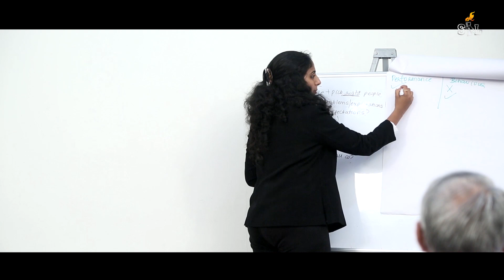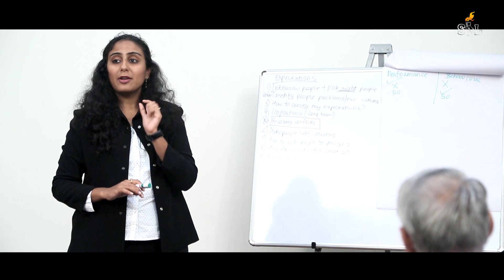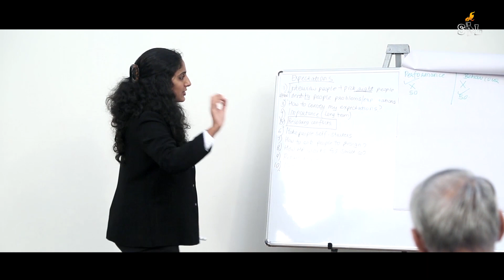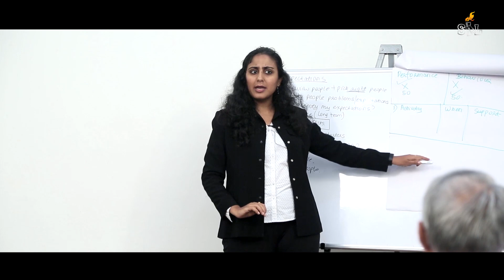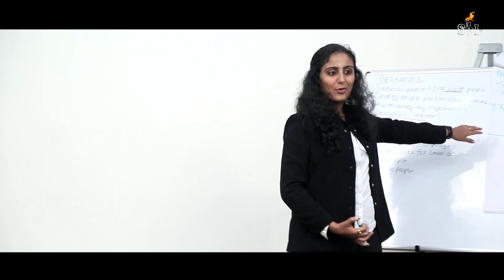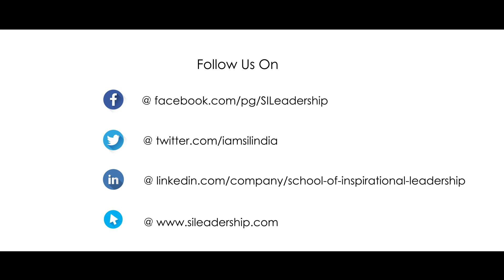What are the important areas to focussed during Appraisal of an employee?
As an MSME entrepreneur one has to decide on an employee appraisal in a way that is well accepted by an employee as well as the organization. An issue arises when you are not aware of the parameters on which you have to decide upon.

Watch this video to know "How" and "Why" of Appraisal System.

This video is a part of the series "Human Resource Management" we have started on 19th of December.

These videos are an initiative towards Knowledgesharing by School of Inspirational Leadership.

Happy Learning...